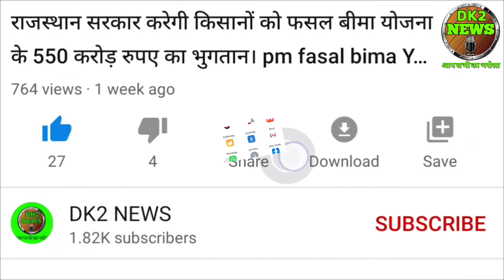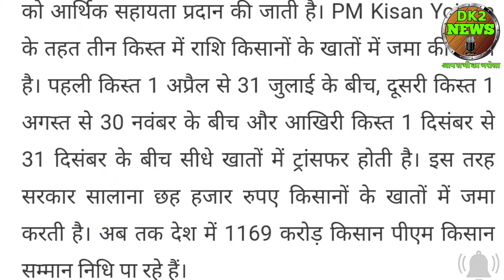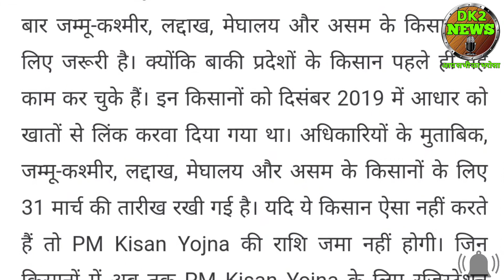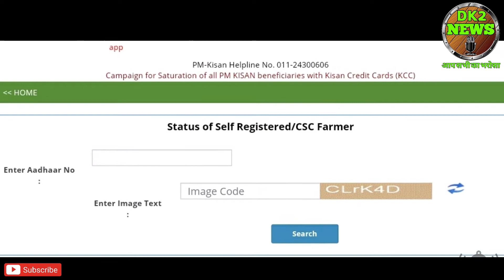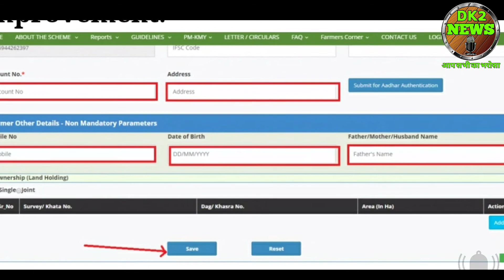पीएम किसान योजना में किसानों को मिलेंगे 4000 रू किसान 31 मार्च तक कराए इसमें रजिस्ट्रेशन। pm Kisan।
हैलो दोस्तों में दिनेश कुमार आपको इस वीडियो में पीएम किसान योजना में पीएम किसान योजना किसान कैसे 4000 रू की राशि प्राप्त कर सकते हैं।

PM Kisan Samman Nidhi Yojana: ऐसे मिलेंगे एकसाथ 4000 हजार रुपये, 31 मार्च तक जल्द कर लें ये काम PM Kisan Samman Nidhi Yojana: अगर आपने अबतक किसान सम्मान योजना में आवेदन नहीं किया है तो करें आवेदन. मिलेंगे एकसाथ 4000 हजार रुपये? 31 मार्च तक जल्द कर लें ये काम PM Kisan Samman Nidhi Yojana:पीएम किसान सम्मान निधि का लाभ लेने वाले किसानों की संख्या अब बढ़कर 11 करोड़ 69 लाख हो गई है. इस योजना में मोदी सरकार किसानों के खाते में सालाना 6000 रुपये दो-दो हजार की तीन किस्तों में देती है. बता दें कि योजना शुरू होने से लेकर अब तक 7 किस्त किसानों के खाते में भेजी जा चुकी है और अब जल्द ही 8वीं किस्त के पैसे किसानों के खाते में भेजे जाएंगे.  पीएम किसान सम्मान निधि योजना का लाभ लेने वाले किसान को आधार कार्ड देना अनिवार्य है. आपके पास बैंक अकाउंट नंबर होना जरूरी है क्योंकि सरकार डीबीटी के जरिए किसानों को पैसे ट्रांसफर करती है और आपका बैंक अकाउंट आधार से लिंक होना जरूरी है. अपने डॉक्यूमेंट्स आप वेबसाइट pmkisan.gov.in पर अपलोड कर सकते हैं. आप Farmer Corner के विकल्प पर जाएं और अगर आधार कार्ड को जोड़ना है तो इसके लिए Edit Aadhaar Detail के ऑप्शन को क्लिक कर अपडेट कर सकते हैं. घर बैठे ऐसे करें रजिस्ट्रेशन